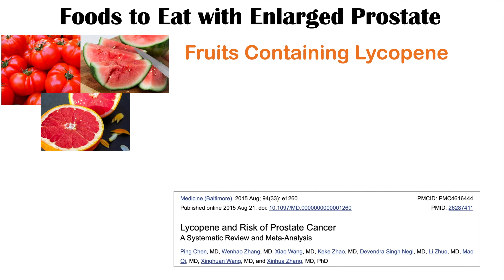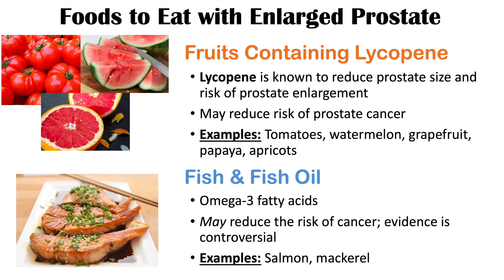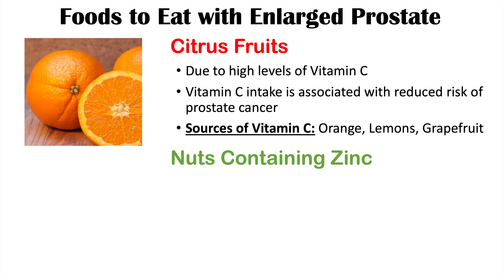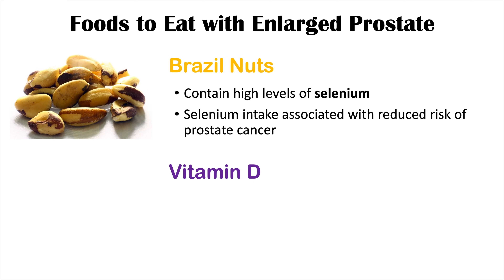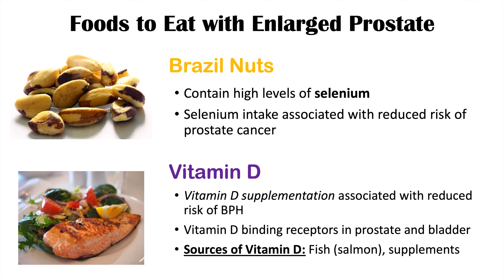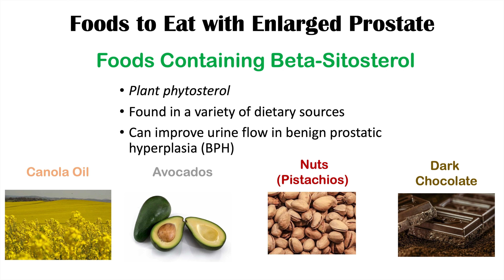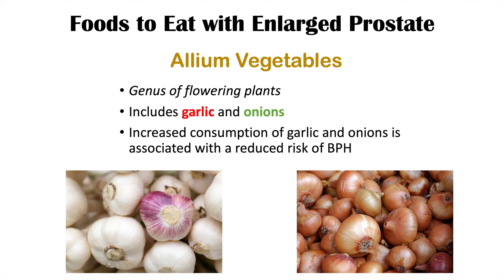Best Foods to Eat with Enlarged Prostate | Reduce Risk of Symptoms, Enlargement & Cancer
An enlarged prostate (also known as Benign prostatic hyperplasia) is a relatively common condition that increases in prevalence as men get older. Certain foods and diets can influence the growth of the prostate and worsen associated symptoms of an enlarged prostate. In this lesson, we discuss the best foods to eat in order to prevent and reduce prostate enlargement and reduce symptoms of an enlarged prostate.

JJ

For books and more information on these topics